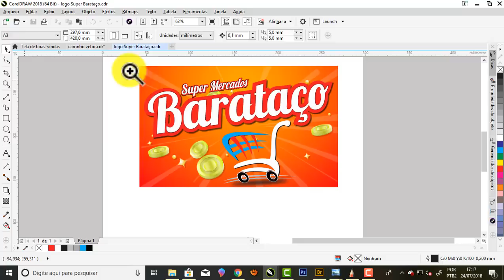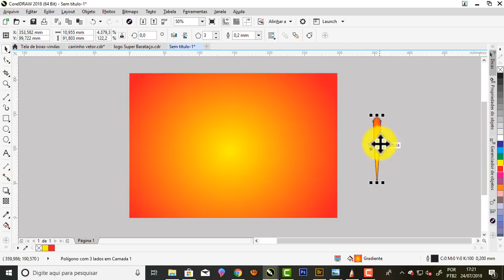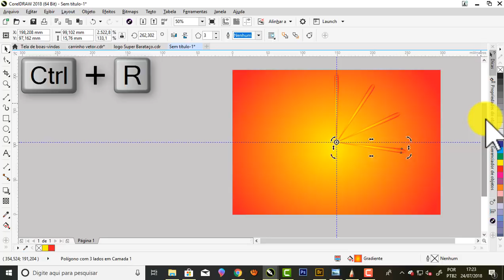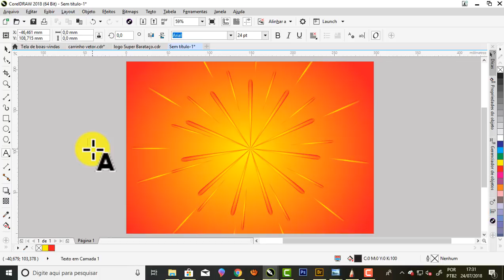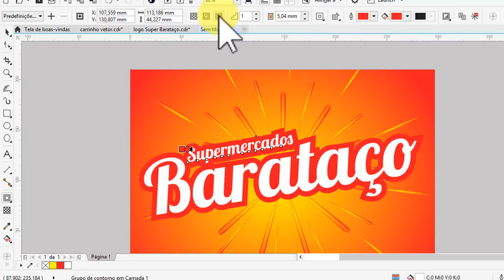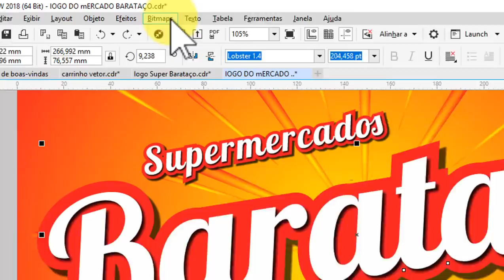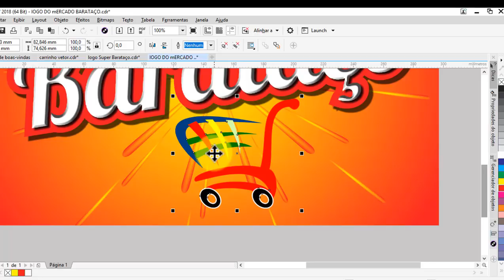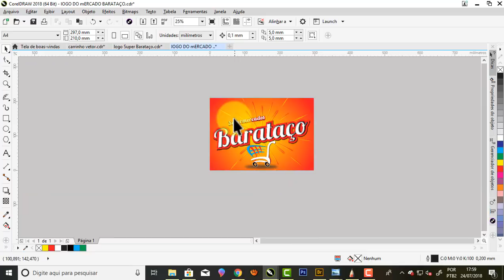Corel Draw Efeitos em Textos, Fazendo um Logo para Supermercados